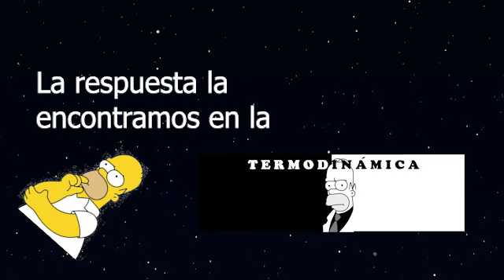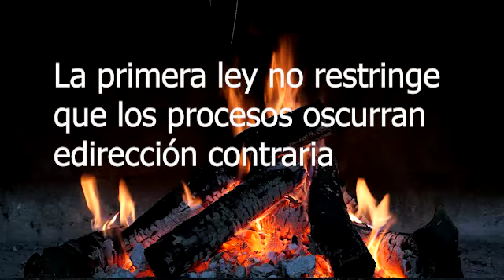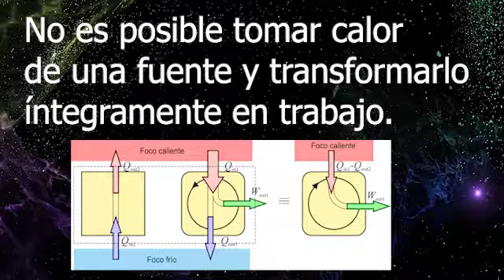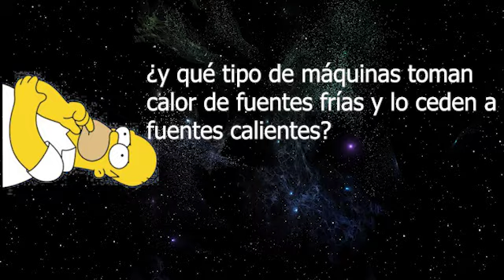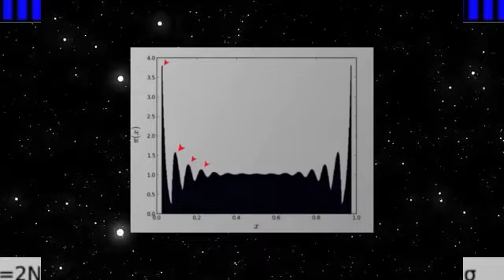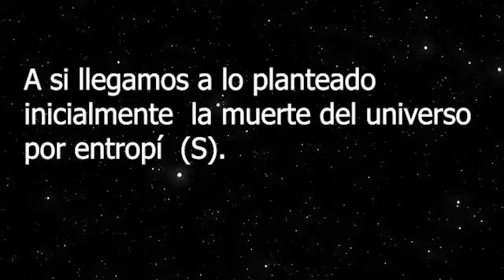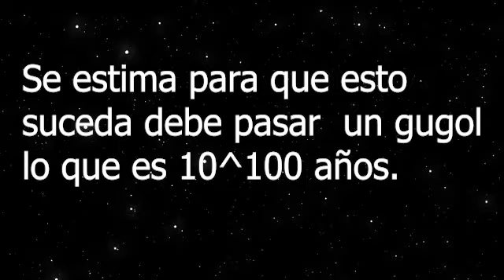Entropía ( 1 y 2 ley de la Termodinámica)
Video realizado por estudiantes de la Facultad de Ciencias Físico Matemáticas BUAP
Bernardo Ali Rodriguez Santos
Fabrice Matthieu Brieuc Bernes Carmona
Fidel Álvarez Azuara ´
Kevin Yair Platas Matías
Juan Eliel Medrano Juárez